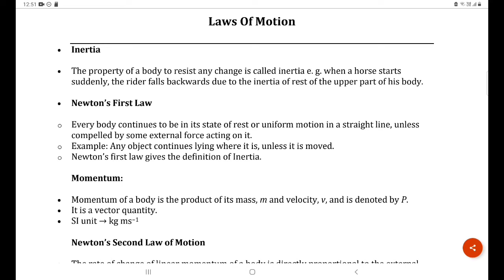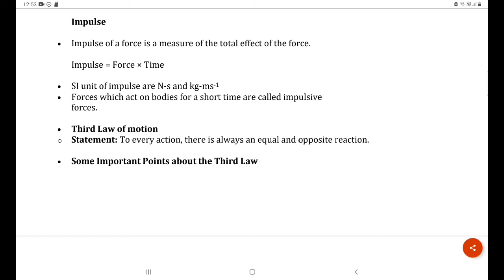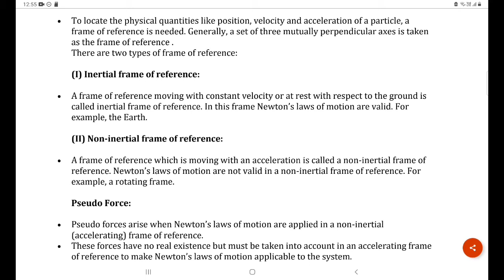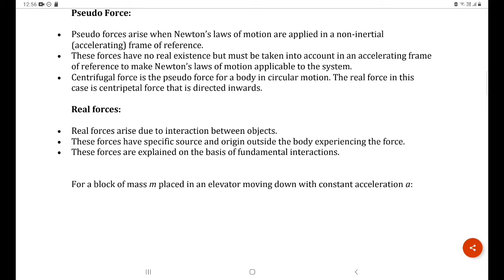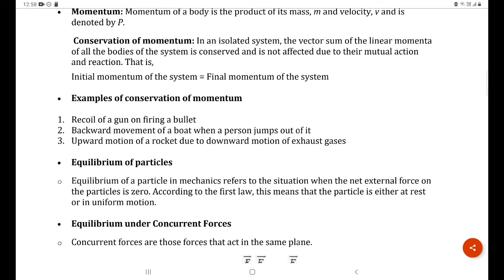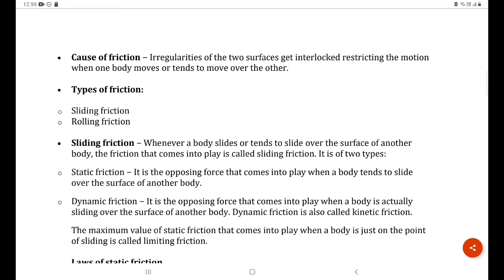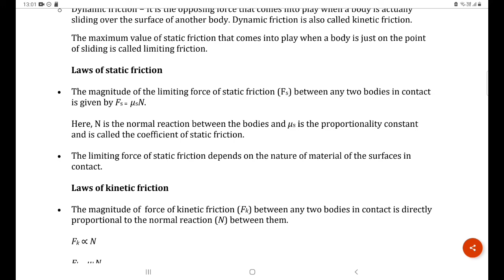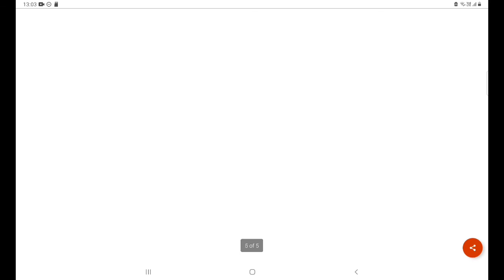Class 11th Physics Laws of Motion | In One Shot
My new study video..